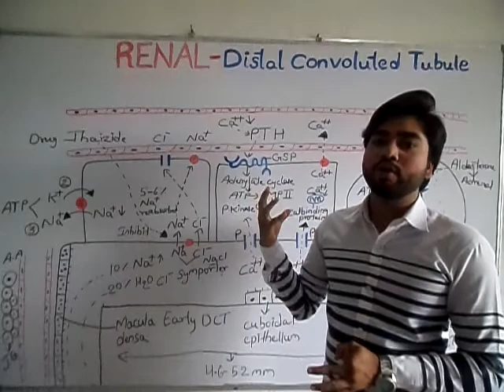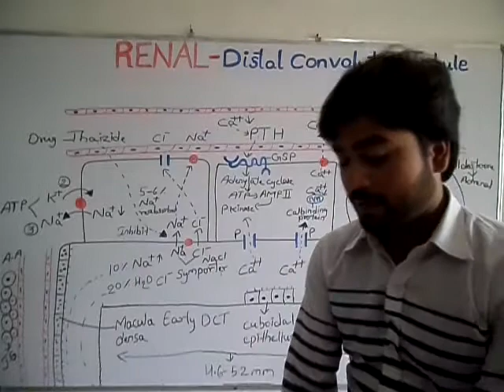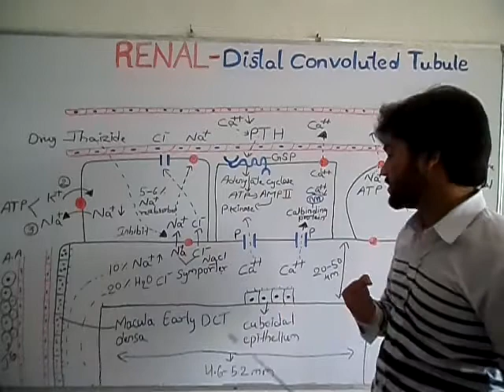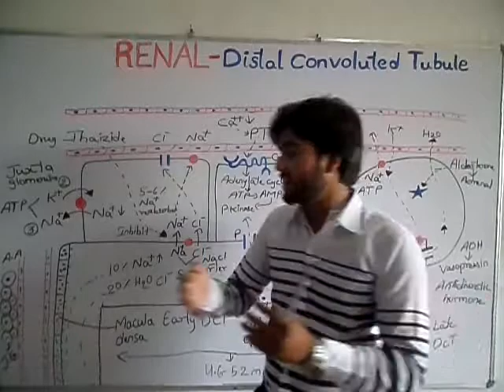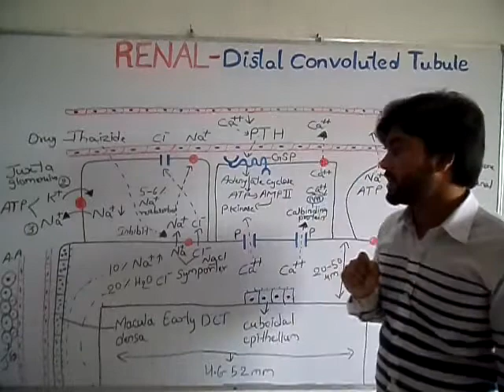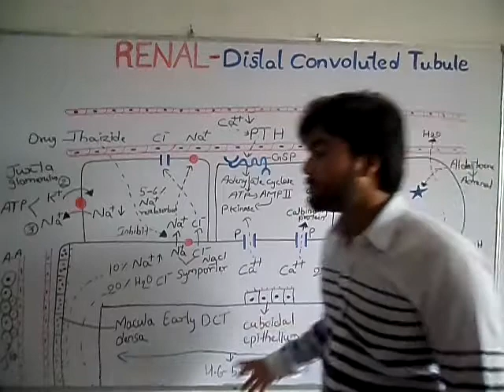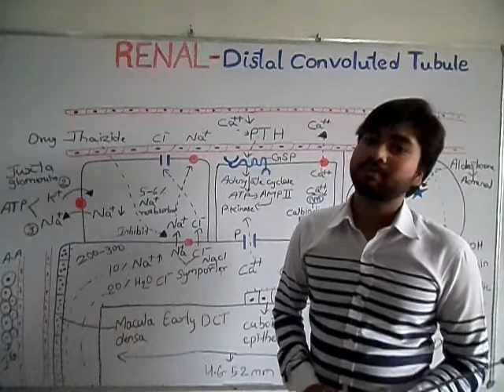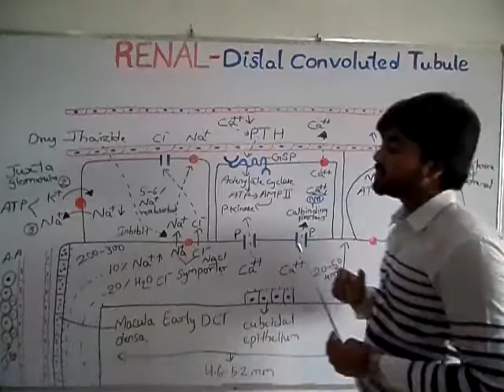Renal | Distal convoluted tubule part 1 (Abhishek sir)